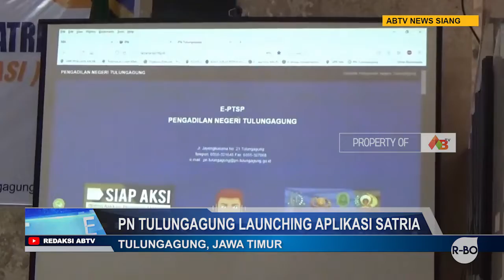TULUNGAGUNG - Percepat Layanan Administrasi, Pengadilan Negeri Tulungagung Luncurkan Aplikasi Satria